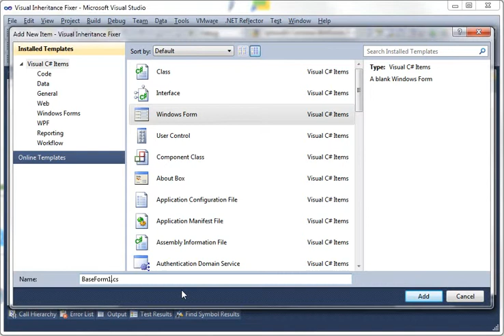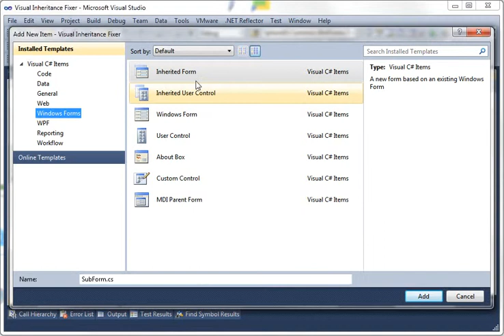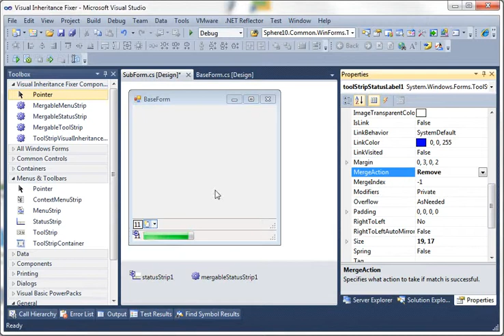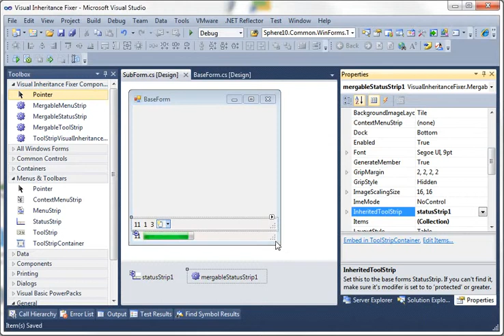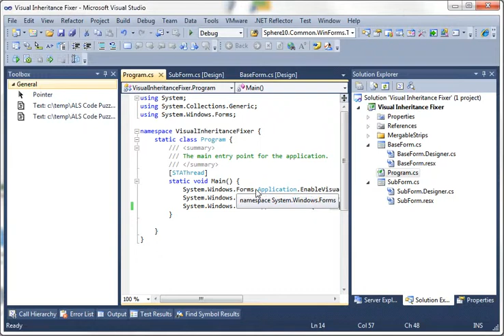Visual Inheritance For StatusStrip SOLVED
Shows how to overcome the Visual Inheritance lockdown of MenuStrip found in Visual Studio.

The source code for the mergeable status strips can be found at the above link. It is free.